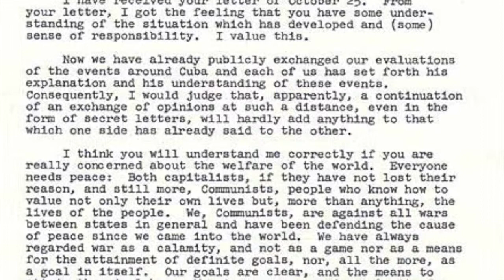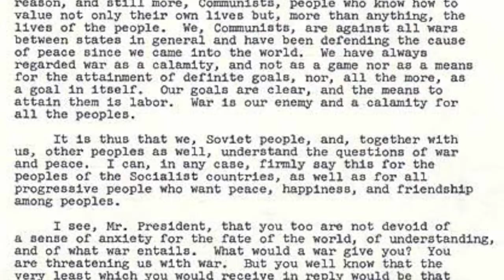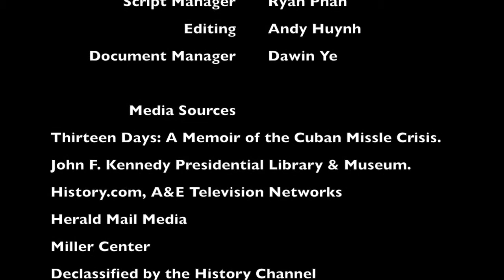NHD: John F. Kennedy's legacy from the Cuban Missile Crisis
This is a National History Day project about the Cuban MIssile Crisis and John F. Kennedy. It was created for use in the contest and the classroom.